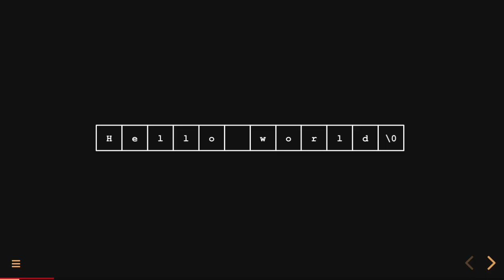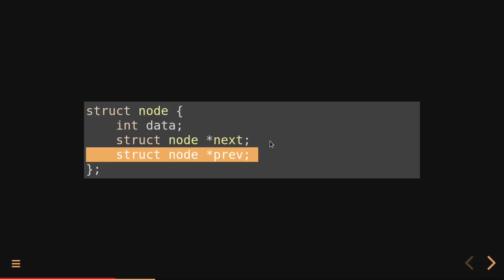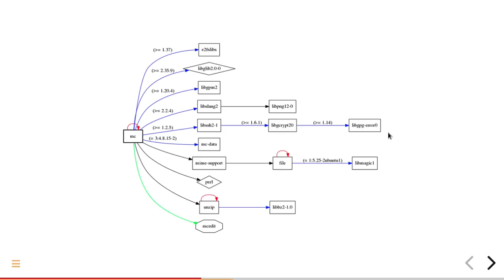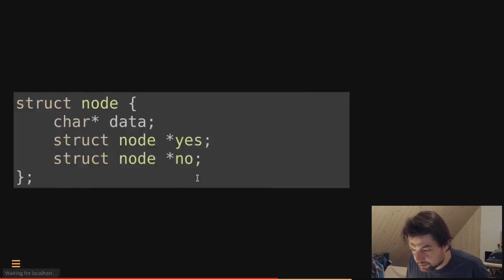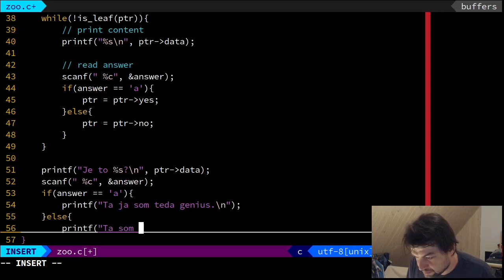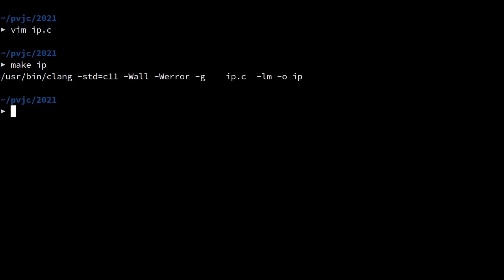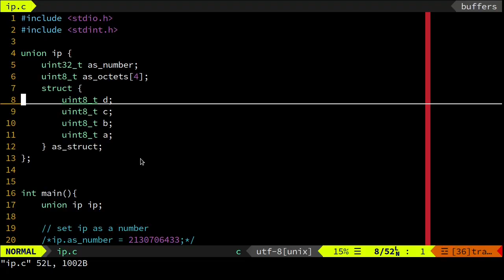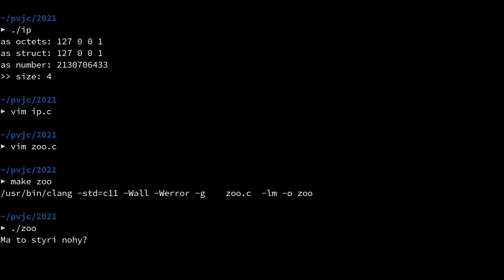Programovanie, 8. týždeň